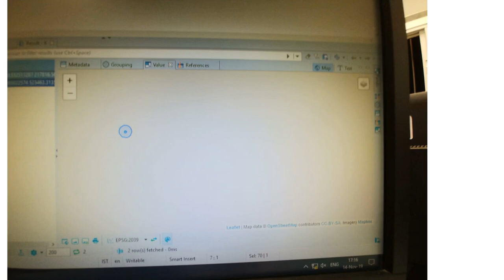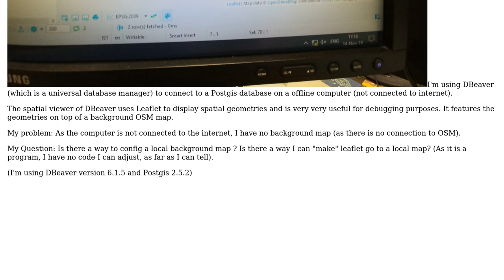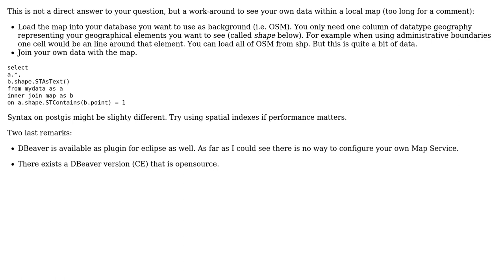GIS: Adding local map as background to dbeaver spatial viewer in offline computer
With thanks & praise to God, and with thanks to the many people who have made this project possible! | Content (except music & images) licensed under CC BY-SA | Music | Images & others | With thanks to user Oto Kalab user jonatr user Christian4145 and the Stack Exchange Network Trademarks are property of their respective owners. You are responsible for your own actions.